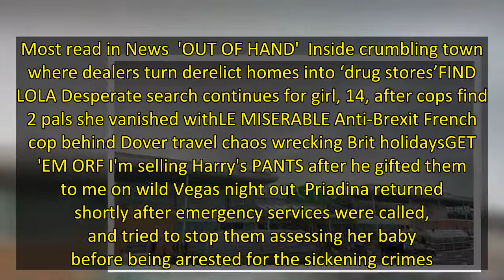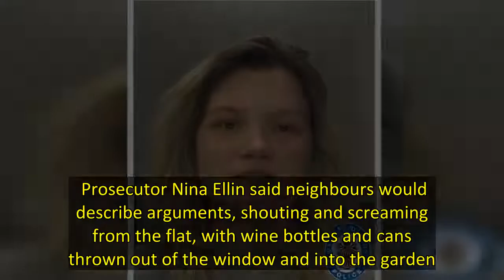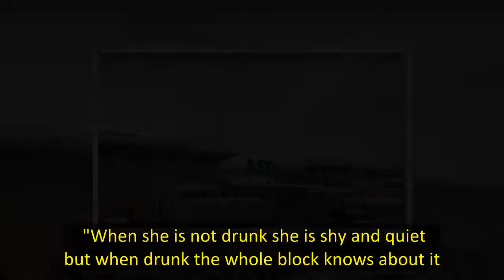Mum's horrific abuse of baby revealed after she left child alone in ASDA